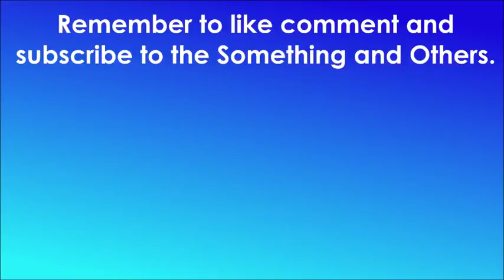I'm Expanding!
-  Favourite!

Comment '' if you're reading this! ;D